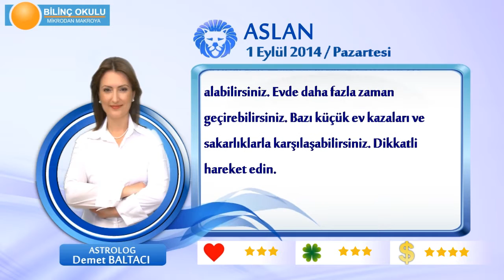ASLAN Burcu, GÜNLÜK Astroloji Yorumu,1 EYLÜL 2014, Astrolog DEMET BALTACI Bilinç Okulu